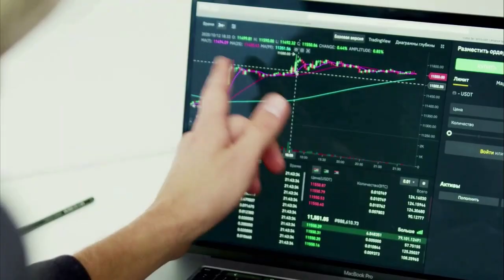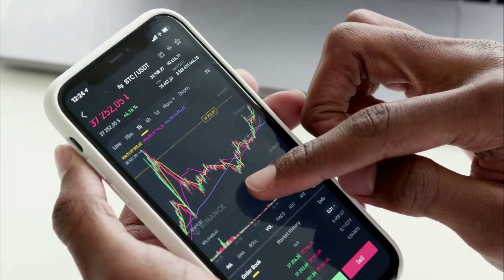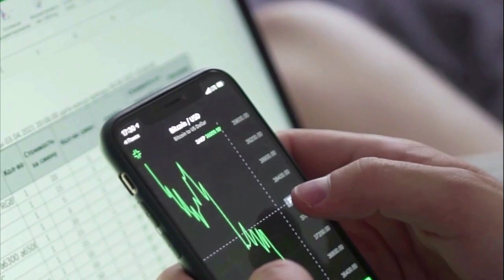Kripto Sesli Haber | Shiba Inu'nun Shibarium'u Kesinlikle Çılgın Bir Şey Yaptı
Shiba Inu'nun Shibarium'u Kesinlikle Çılgın Bir Şey Yaptı

Shiba Inu'nun yenilikçi Katman-2 ölçeklendirme çözümü Shibarium, tek bir günde rekor kıran 7,4 milyon işlemi işleyerek platformunu önemli ölçüde yeniden canlandırdı,

( Haberler, Fiyat Analizi, Ticaret Rehberi, Kripto )
Shiba Inu kripto para biriminin Layer-2 ölçeklendirme çözümü Shibarium, tek bir günde 7,4 milyon gibi şaşırtıcı bir işlem gerçekleştirerek yeni bir rekor kırdı.
Bu dönüm noktası, platformun yalnızca iki günde 12,5 milyonun üzerinde işlemi gerçekleştirdiğini gören daha geniş bir artışın parçası. Bu, sadece haftalar önce hareketsiz (hatta ölü durumda) görünen bir ağ için önemli bir geri dönüş. Shibarium'un muhteşem geri dönüşü Shibarium yakın zamanda önceki hareketsizlik durumuyla keskin bir tezat oluşturan çarpıcı bir yeniden canlanma yaşadı. Yalnızca son birkaç günde ağ, Salı günü yaklaşık 35.000 ve Çarşamba günü 29.000'in üzerinde işlemle etkileyici bir işlem hacmi kaydetti.
Faaliyetteki bu zirve, Shibarium'un 62.000 işlemlik rekoru gerçekleştirdiği 25 Ekim'den bu yana en yüksek seviyeye ulaştı. Bu ayın başlarında Shibarium artan aktivite işaretleri göstermişti ancak son dönemdeki artış tüm beklentileri aştı. Bu canlanma, platformun 10.000'den az işlemin gerçekleştiği günler gördüğü önceki mücadeleleri göz önüne alındığında özellikle dikkate değer. SHIB'in fiyatı üzerinde orta düzeyde etki Shibarium'un olağanüstü performansına rağmen heyecan, SHIB'in değerinde önemli bir artışa dönüşmedi . Türünün ikinci en büyük kripto parası olan meme coini, son 24 saatte fiyatında yalnızca %2,5'lik mütevazı bir artış gördü. Mevcut piyasa verileri, SHIB'in 0,00000852 $ seviyesinde fiyatlandırıldığını ve 24 saatlik işlem hacminin 134,747,522 $ olduğunu gösteriyor. Shibarium'un başarıları dikkate değer olsa da, bunlar henüz SHIB'in piyasa değeri veya yatırımcı izleme listelerindeki konumu üzerinde önemli bir etki yaratmadı.
shiba inu haberleri, shib son dakika, shiba son dakika haberi, shiba yakım haberleri, shiba yakım, shiba nereden alınır, shiba stake,shibaswap, shibarium ne zaman